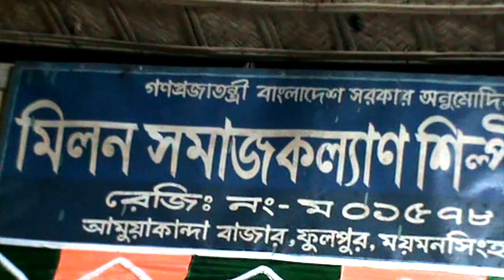Vanga Buke Dukkho Diya Ki Shukh Tumi Paile | ভাঙা বুকে দুঃখ দিয়া কি সুখ তুমি পাইলে | New Folk Song